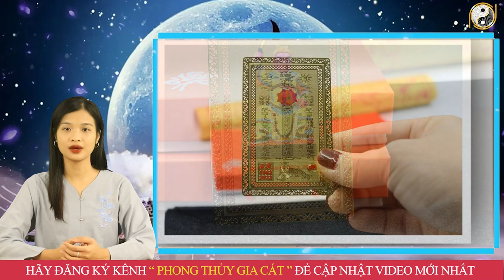Tử Vi Trọn Đời Năm 2023 Đinh Dậu 1957 Nam Mạng TIỀN Tỷ Sắp Về Tay, Mua Ngay Két Sắt, GIàu Nhất Họ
01. Linh phù giải hạn
02. Hồ lô hóa giải Ngũ Hoàng
03. Mai Hoa Phú Quý
04. Gương bát quái tinh cầu
05. Kim bài thái tuế 2023
06. Vòng tam hợp Dần Ngọ Tuất
07. Vòng tam hợp Thân Tý Thìn
08. Vòng tam hợp Hợi Mão Mùi
09. Vòng Tam Hợp Tỵ Dậu Sửu
10. Bát bảo tâm kinh
11. Minh Quang pháp bảo cầu
12. Minh Quang pháp bảo lục giác
13. Tỳ Hưu Lộc Tài (Đồng)
14. Tỳ Hưu Khai Vận ( Bạch Ngọc)
15. Bách Niên Tụ Tài ( tụ tài lộc)
16. Song long ngọc ấn ( ấn thăng quan)
17. Kim bài ngũ Lộ Thần Tài
18. Hồ lô bình an ( treo xe)
19. Móc khóa văn xương
20. Ống bút văn xương gỗ đào
21. Bút văn xương gỗ đào
22. Bút văn xương gỗ đào nhỏ
23. Hoa mai kim tiền ( mạ vàng )
24. Các vật phẩm phong thủy khác